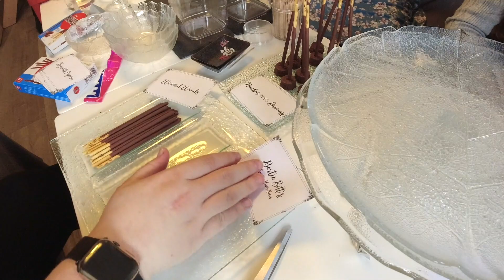BOY 👦🏼 or GIRL 👧🏼 l Harry Potter Gender Party l welches Geschlecht wird unser Baby l Big Mary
Hier findest du alle anderen Produkte kategorisiert

📈 Meine Investitionen 📈

❓ Umfragen Apps ❓

➤ AttaPoll’ 0,40 € Startbonus l Auszahlung ab 3 €

➡ Haushalt & Wäsche

➤ Meine Uhr